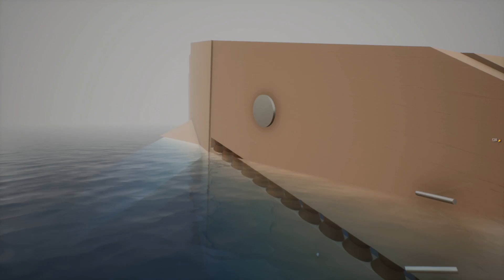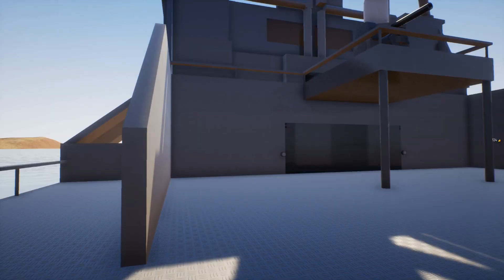I Was Chased by a SEA MONSTER in Lego Brick Rigs!!